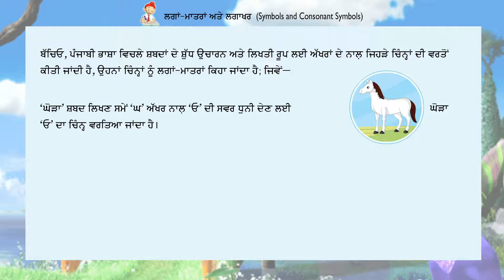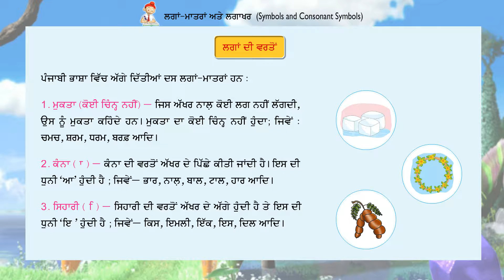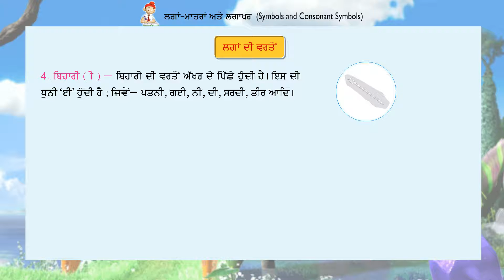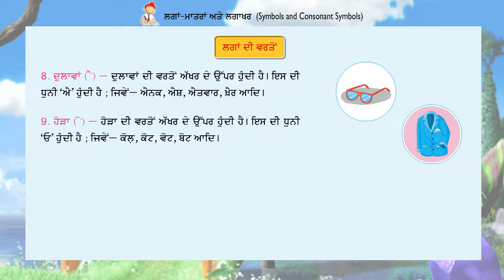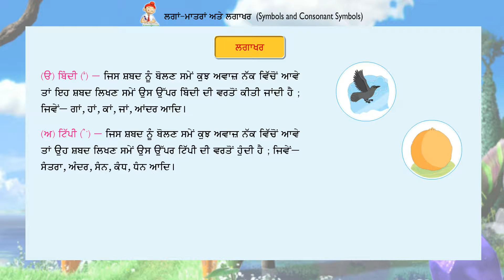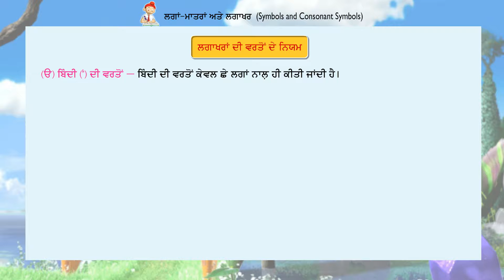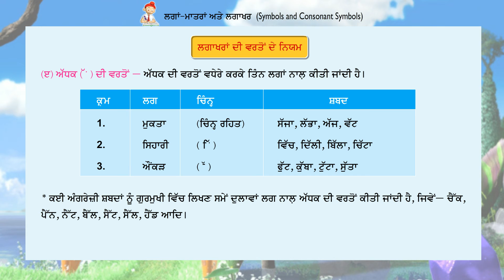Gyan Rishma Grammar 5 Chapter 4 Laga Matra atey Lagakhar